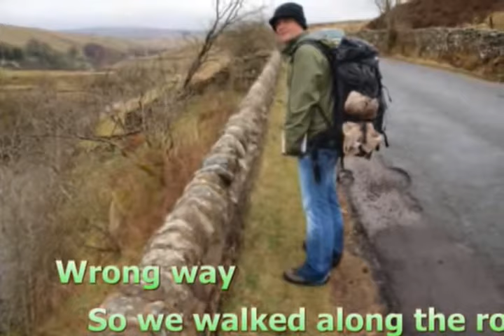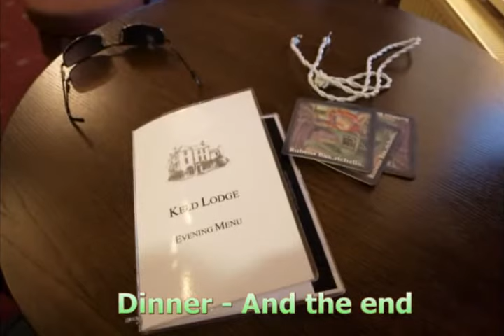Coast to Coast Walk 2011 - Part 8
My Coast 2 Coast Walk Apr 2011 part 8

Day 9  A short day  from   Kirkby Stephen to Keld
Via 9 Standards Riggs ( red Route)

I walked with Lee that day, who almost disappeared in a bog hole.  :)
At 9 Standards it was freezing cold and we could see not much.
After the struggle in the Bog fields we ended up on a road.
And we where not so brave to get back into the bog again. so we decided to keep road walking.

thee and scones in Keld  and Lee Moved on to Reeth.
I stayed at the campsite next to a Small waterfall.
And checked the hotel for some dinner   where i encountered  several other coasters  Damien a dutch and a Australian couple.

- I have picture slides for each day   with a duration of 3 to 7 min each.